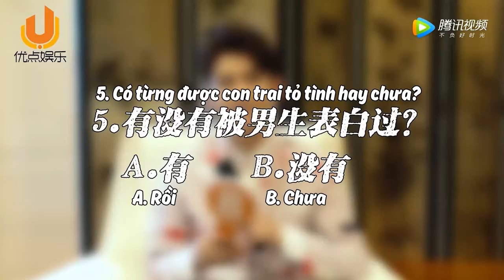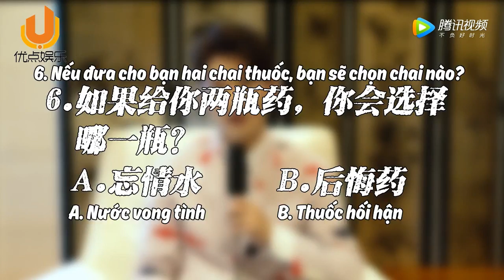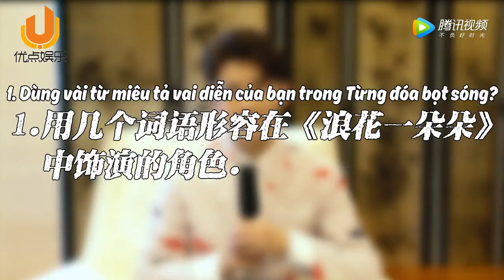[Vietsub] Phỏng vấn Hùng Tử Kỳ - Câu hỏi mở rộng [ Hỏi nhanh đáp nhanh ]